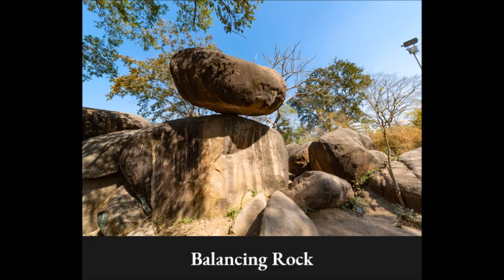Narmada River Pushkaralu || Jabalpur || నర్మదా నది పుష్కరాలు || జబల్ పూర్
నర్మదా నది పుష్కరాలు || జబల్ పూర్